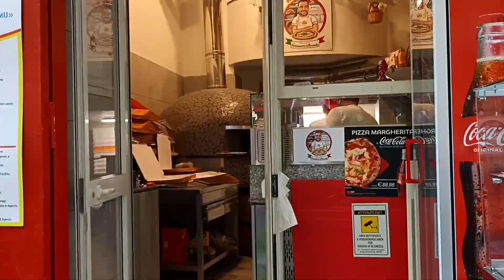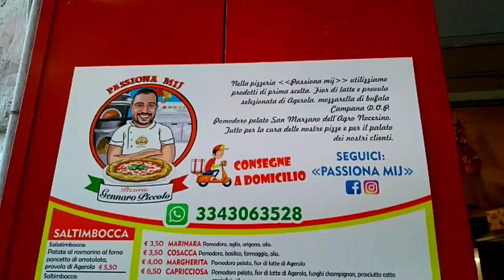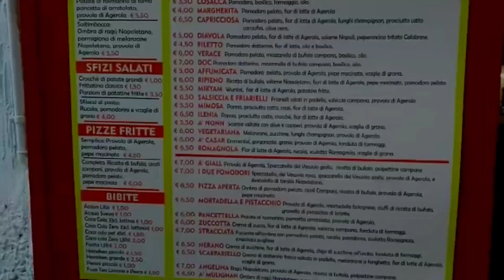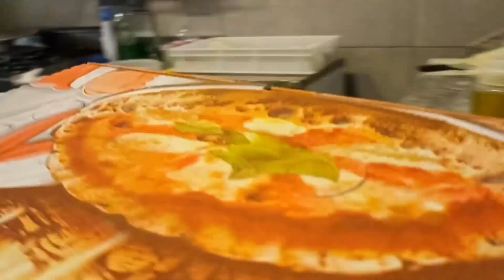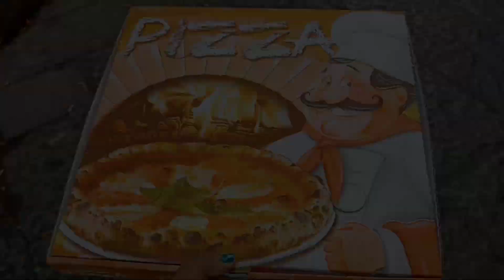New Pizza Try korlam😱 Wood Fired Oven pizza 🍕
New Pizza try korlam Wood Fired Oven Pizza napoli pizza bengalivlog ‎@Di Eating

your Quiries :-

bengali vlog
bangla vlog
enjoying video
indian village life
entertainment
village life
village lifestyle
funny video
our life style
my life style
our lifestyle
traditional village life
my life
special vlog
indial girl vlog
vlog
winter special
family vlog
daily vlog
eating show
insideout
bangla vlogger
dipika
bengali vlog channel
couple vlog
bangladeshi vlogger